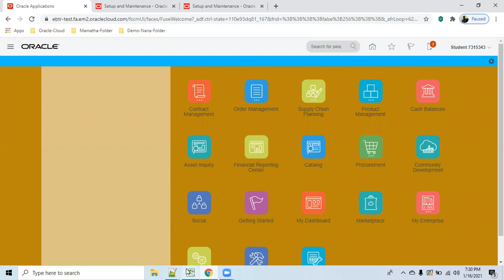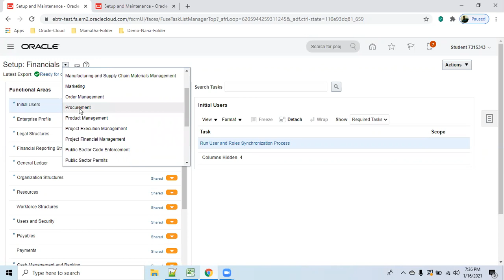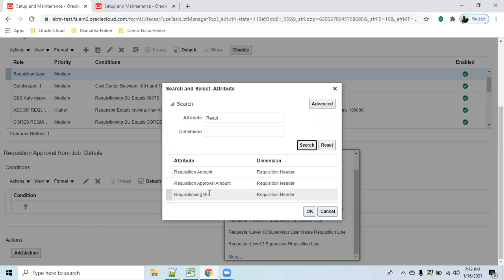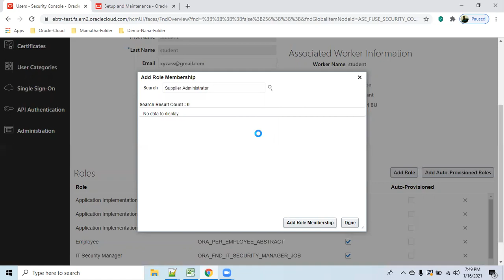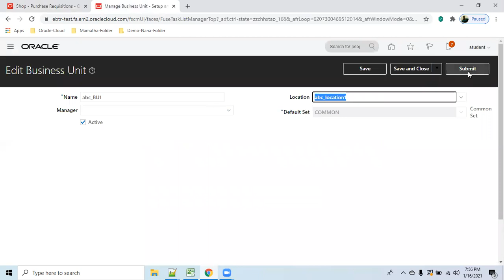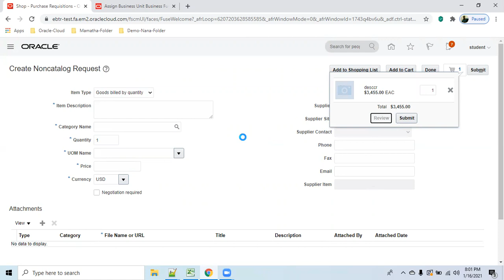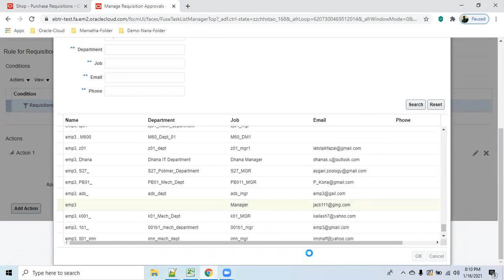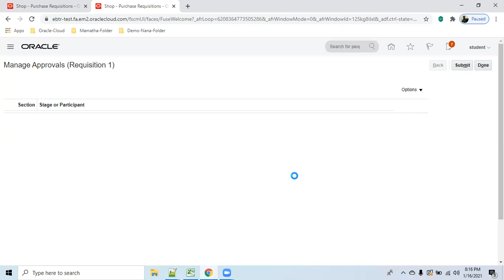P2P setups and AP invoice - Oracle cloud Fusion -R13 version